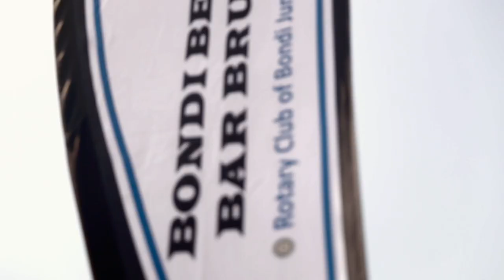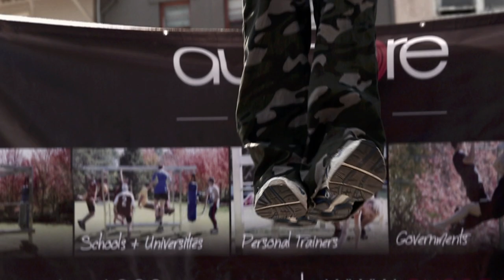Street Workout - Bondi beach Bar Brutes January meet-up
Some serious action captured here at the first Bar Brutes event of the year! On one of the most famous beaches on the planet. Taking place at Bondi Beach, this film will motivate anyone to get outdoors and push their body to the limits and discover their true potential. Enjoy.

Bondi Beach Bar Brutes. Open Training Day 1st Sunday EVERY MONTH at North Bondi Outdoor Gym. Everyone welcome. All ages, all abilities. Workshops & comps for all skill levels. Get strong! Get healthy! Get happy! All free!